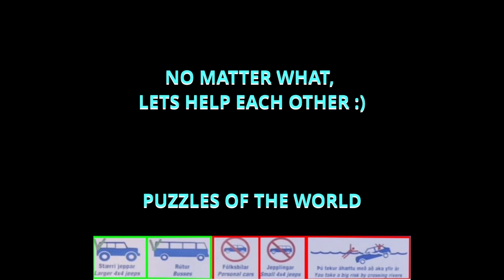Iceland Saving Lady at River Crossing that have Stuck. Super Jeep F Road Toyota Landcruiser 4X4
There is many river crossings in Iceland, and everyone would like to drive as far as they wish.
But reality is harsh and it`s easy to get stuck.
Best case scenario - wait for help, Worst case abandon the car with even more serious threats.
This one was lucky, the others much more serious.
All we have to do is to read the signs of warnings.

P.s. i must admit,  last year i nearly become a submarine captain my self, for the same reason...
but shhh... well keep it  quiet:)

My Vehicle was rented from lovely people at lotuscarrental.is
best customer service.
i didn`t get paid for mentioning them, just a decent company.